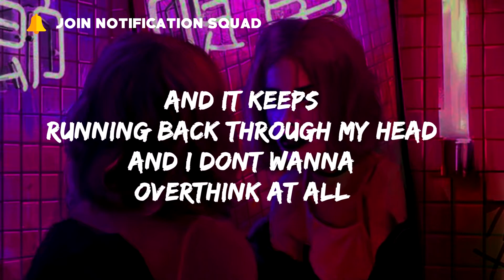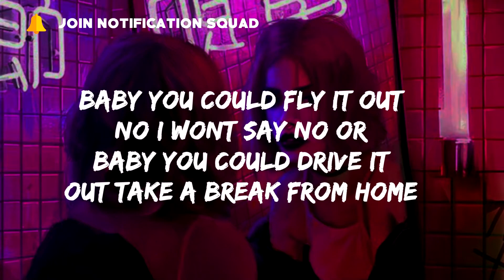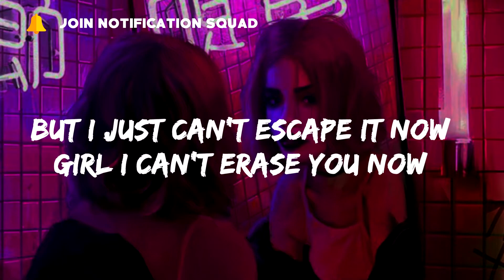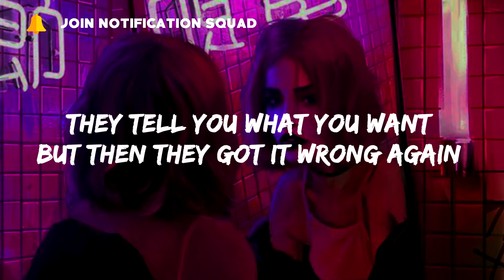Cøzybøy & Nuxe - I Can't Escape You (Lyrics)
I just can't escape it now

Lyrics;
I been tossing wide awake at night
You're too far away to make things right
And it keeps running back through my head
And I don't wanna overthink at all
So just tell me girl what you want
I been searching for it all night long
You got something that turns you on
And I don't wanna guess guess guess it out

But I just can't escape it now
Girl I can't erase you now
I just can't escape you now
I just can't escape

You come from out of town but can you stay awhile
Don't you like the glass view watching this sunrise
Shatter like a last night you were so loud
You're from out of town but
I been out of touch like so (Shallow)
They try to tell me I should play it out
They try to tell me (you) it'll work itself out
They tell you what you want
But then they got it wrong again
They got it wrong again
They got it wrong

Baby you could fly it out no I won't say no or
Baby you could drive it out take a break from home
Come and keep me company I don't like alone time
Me myself and I we don't always get along
So you started out now
Coming to the house now
I been so stressed stressed yes help me out now
Second story stories
You just wanna write 'em out now
Gettin undressed dressed yes ride it out now
Ride it out